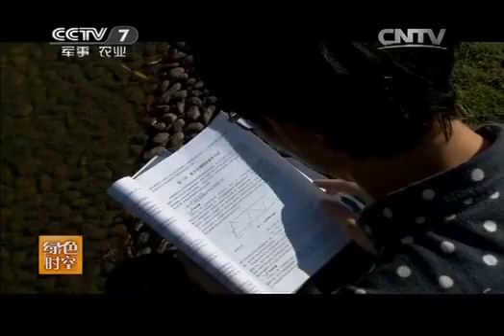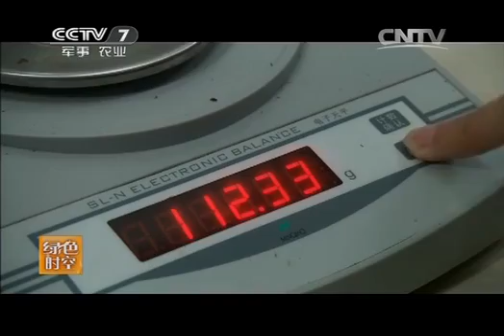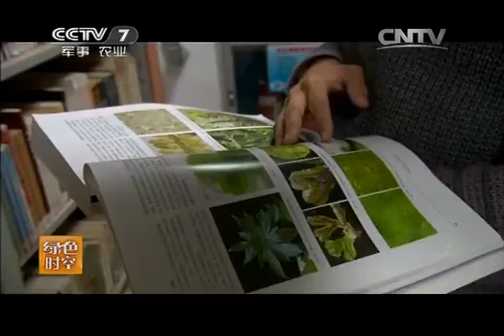20150104 绿色时空 用苔藓玩出时尚“植物小世界”